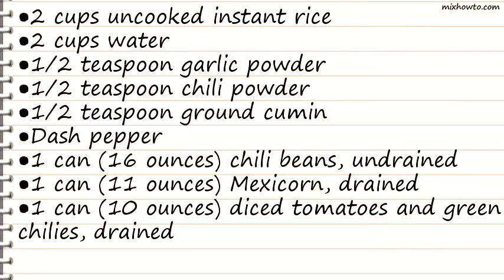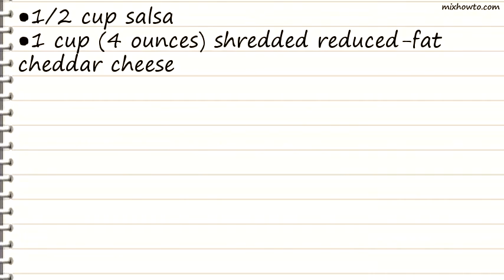Recipe Spicy Beans and Rice Recipe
INGREDIENTS:
●2 cups uncooked instant rice
●Dash pepper
●1 can (16 ounces) chili beans, undrained
●1 can (11 ounces) Mexicorn, drained
●1 can (10 ounces) diced tomatoes and green chilies, drained
●1 cup (4 ounces) shredded reduced-fat cheddar cheese